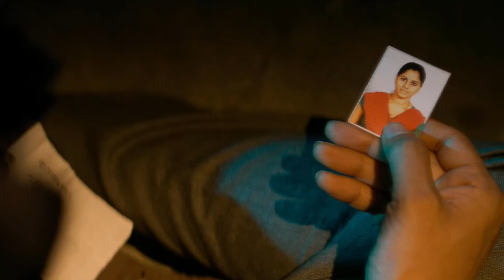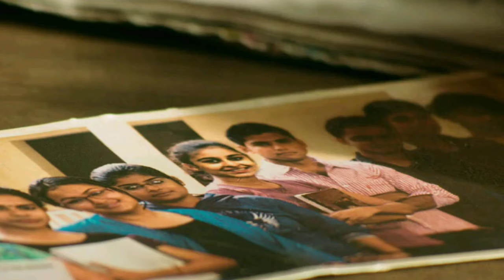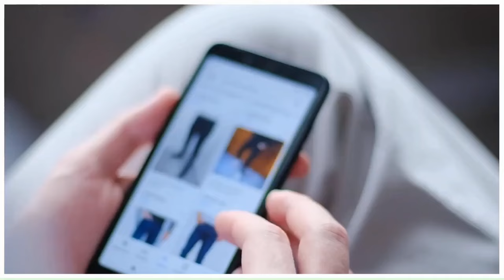Agent Sai Movie Explained In Hindi | Agent Sai Movie Ending Explained | Investigative Thriller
Agent Sai Movie Explained In Hindi | Agent Sai Movie Ending Explained | I nvestigative Thriller

Note:
We make new recaps to Influence People to watch these movies which are truly hidden gems to Entertain people. This video is all about explaining the movie from our own point of view. For the Explanation, we have used Most of the video clips from The Movie for better understanding.
Any footage in this video has only been used to communicate a message (understandable) to the audience. We don't plan to violate anyone's rights. Thanks

📢 No ownership claim is made by me or this channel about any of the images or video clips featured in the movie; they are all the property of their respective Owners.